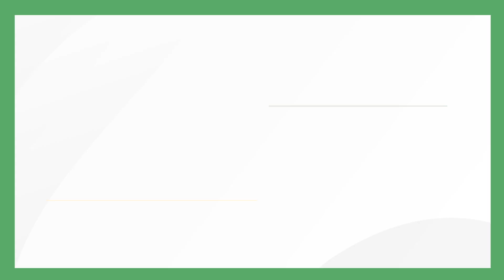2023 : la trottinette électrique à l'âge de la maturité ?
Le HUB Institute a réuni des experts de renom pour discuter de l'avenir de la mobilité durable lors d'une table ronde de haut niveau, qui a mis en lumière l'adoption des trottinettes électriques, l'inclusivité et la prévention pour renforcer la sécurité. La discussion a été menée par trois experts de premier plan : Garance Lefèvre, directrice des Affaires Publiques chez LIME, Charlotte Alaux, co-fondatrice d'OMNI et Jocelyn Loumeto, directeur général de FP2M. Ensemble, ils échangent leurs points de vue et apportent leur expertise pour contribuer à façonner l'avenir de la mobilité durable.